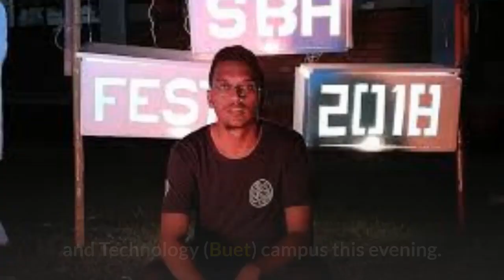BUET student Abrar murder: 9 held among 19 sued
9 held over Buet student Abrar murder. And case filed against 19.

Additional Commissioner of Dhaka Metropolitan Police Abdul Baten briefs to reporters over the detention of the killing of Buet student Abrar Fahad on Monday, 7 October 2019.

A total of nine students have so far been detained for their alleged link to murder of Buet student Abrar Fahad, according to police.

“We have detained nine students over Abrar murder,” Krishna Pada Roy, additional deputy commissioner (crime) of Dhaka Metropolitan Police (DMP), said while talking to reporters on Bangladesh University of Engineering and Technology (Buet) campus this evening.

[News from The Daily Star]

Earlier, after inspecting Sher-e-Bangla hall on the Buet campus where Abrar was beaten dead, Additional Commissioner of DMP Abdul Baten told reporters that they have identified six students based on CCTV footage and four out of the six students are already in the police custody.

Identities of the four detainees are BCL’s Buet unit general secretary Mehedi Hasan Rasel, its  vice-president Muhtasim Fuad, information and research affairs secretary Anik Sarkar and sports secretary Meftahul Islam Xion, the official said.

Muhtasim and Mehedi are Civil Engineering Department students of Buet and residents of Sher-e-Bangla hall, the police official said.

Police are trying to detain the rest suspects in this connection, the DMP official said.

Abrar, a second-year student of Electrical and Electronic Engineering department of Buet, was found dead after Bangladesh Chhatra League men suspected him as a supporter of Islami Chhatra Shibir, student wing of Jamaat-e-Islami.

Abrar died of “internal bleeding and excessive pain” as he was badly beaten up by blunt objects like cricket stump or bamboo stick, doctors of Dhaka Medical College Hospital said after his autopsy.

Meanwhile, Abrar’s father Barkatullah tonight filed a murder case with Chawk Bazar Police Station, accusing at least 19 named and some unknown persons.

“We have already arrested some of the accused and trying to arrest the rest other,” said Sohrab Hossain, officer-in-charge of the Police Station.